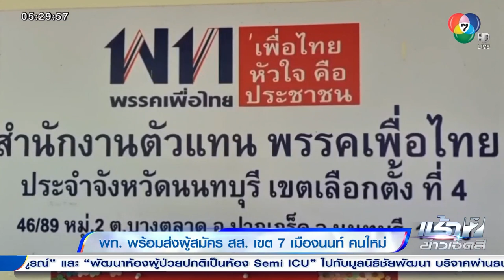พรรคเพื่อไทย ส่ง สส. เขต 7 นนทบุรี คนใหม่ หลัง "จำลอง" ไม่ผ่านคุณสมบัติ | ขอบสนามเลือกตั้ง 66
เช้าข่าว 7 สี - พรรคเพื่อไทย ได้ยื่นถอนชื่อนายจำลอง ขำสา ผู้สมัคร สส. เขต 7 จังหวัดนนทบุรี ต่อ กกต. นนทบุรีแล้ว หลังจากที่ตรวจสอบแล้วว่าขาดคุณสมบัติ และได้ผู้สมัครคนใหม่แล้ว จะไปสมัครวันนี้ 6 เม.ย.

พท. พร้อมส่งผู้สมัคร สส. เขต 7 เมืองนนท์ คนใหม่
โดยสาเหตุที่ทำให้นายจำลอง ต้องขาดคุณสมบัติ ไม่สามารถ ลงสมัครรับเลือกตั้งได้ เพราะ นายจำลอง ไม่ได้ไปใช้สิทธิเลือกตั้งซ่อม สมาชิกสภาเทศบาล หรือ สท. เมื่อ 8 เดือนที่แล้ว ซึ่งเมื่อวานนี้พรรคเพื่อไทย ก็มีมติส่ง นายภูดิศ นนทพิมลชัย ลงสมัครรับเลือกตั้งแทน และได้ทำไพรมารีโหวต ตามขั้นตอนของกฎหมายเสร็จเรียบร้อยแล้ว และจะเดินทางไปส่งเอกสารการสมัครที่สำนักงาน กกต.นนทบุรี เนื่องจากวันนี้ จะเป็นวันสุดท้ายของการเปิดรับสมัคร สส. แล้ว ซึ่งพรรคเพื่อไทยจะมีเวลา พาผู้สมัครไปส่งเอกสารได้จนถึงเวลา 16.30 น. หากไม่ทัน พรรคเพื่อไทยจะเสียสิทธิการส่งผู้สมัครในเขตนี้ทันที

กกต. เปิดรับสมัคร สส. วันสุดท้าย
ขณะที่ การเปิดรับสมัครผู้สมัครรับเลือกตั้งสมาชิกสภาผู้แทนราษฎร ระบบเขตและบัญชีรายชื่อ จะเปิดรับสมัครในวันพรุ่งนี้ เป็นวันสุดท้าย หลังจากที่เปิดรับสมัครต่อเนื่องถึงวันนี้ มีผู้สมัครในระบบบัญชีรายชื่อเพิ่ม 3 พรรค ทำให้มีการยื่นสมัครแล้ว 60 พรรค และมีการยื่นบัญชีแคนดิเดตนายกรัฐมนตรีเพิ่ม 5 พรรค

และวันพรุ่งนี้ ระบบบัญชีรายชื่อจะปิดการรับสมัคร ในเวลา 16.00 น. ก่อนที่ระบบแบ่งเขตเลือกตั้งจะปิดการรับสมัคร ในเวลา 16.30 น. หลังจากนั้น เลขาธิการคณะกรรมการการเลือกตั้ง จะแถลงสรุปภาพรวมการสมัครรับเลือกตั้ง ในเวลา 18.00 น.

ส่วนเมื่อวานนี้ 6 เม.ย. เป็นวันครบรอบวันก่อตั้งพรรคประชาธิปัตย์ ปีที่ 77 และพรรคภูมิใจไทย ก้าวเข้าสู่ปีที่ 15 ทั้ง 2 พรรค ต่างประกอบพิธีทำบุญ เพื่อความเป็นสิริมงคลในการทำงานทางการเมือง โดยพรรคพลังประชารัฐ ส่ง นายชัยวุฒิ ธนาคมานุสรณ์ รองหัวหน้าพรรค และ นายสันติ พร้อมพัฒน์ เลขาธิการพรรค ไปมอบแจกันดอกไม้แสดงความยินดี พร้อมอวยพร ขอให้ประสบความสำเร็จในการเลือกตั้ง ได้ทำงานร่วมกันต่อไป ทำให้หลายคนก็จับตาว่านี่อาจเป็น สัญญาณว่าจะกลับมาร่วมรัฐบาลกันอีกหรือไม่ก็เป็นได้

เกาะติดทุกความเคลื่อนไหว เลือกตั้ง 66 วาระคนไทย ได้ที่

ช่องทางโซเชียลมีเดีย